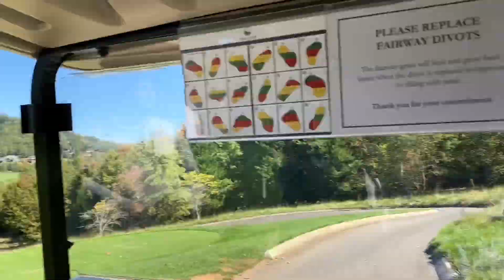Golf Vlog Thing 2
We went an payed walnut cove up near Asheville NC. This was my first time playing bent but I enjoyed it and hope you do as well.